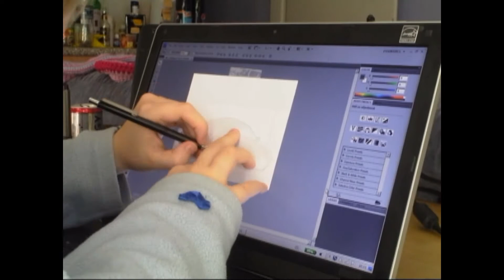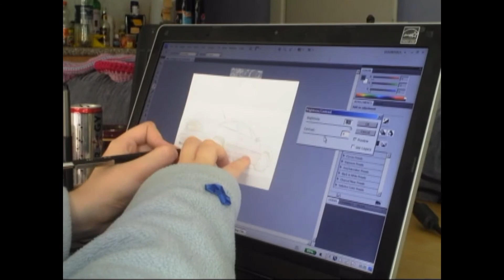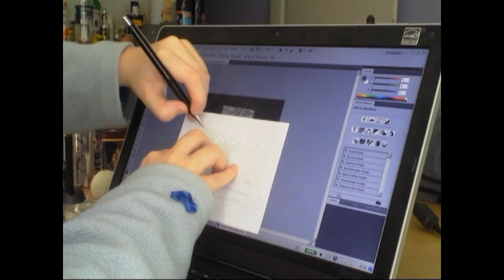Purple Calibra - Part 1 - Sketch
This Opel Calibra belongs to 2slow

This took me 21 minutes to draw up.